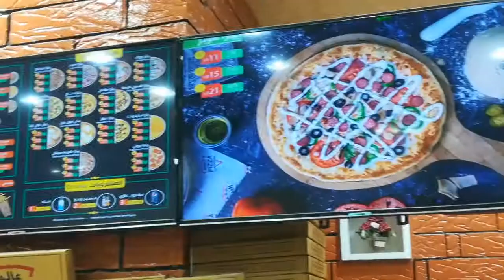VILLAGE Life In Saudi Arabia 2022 | सऊदी अरब में गांव की जिंदगी | mik786vlogs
सऊदी अरब में गांव की जिंदगी केसी होतीं है और कुछ सामान नहीं मिलता है तो 120 किलोमीटर जाना parta है

Iqbal Khan madhya pardesh Indore